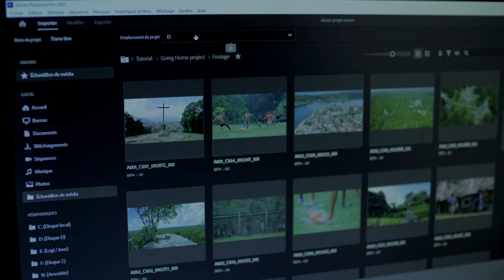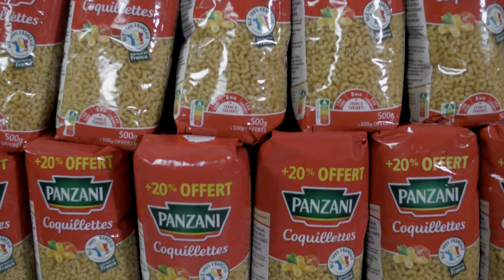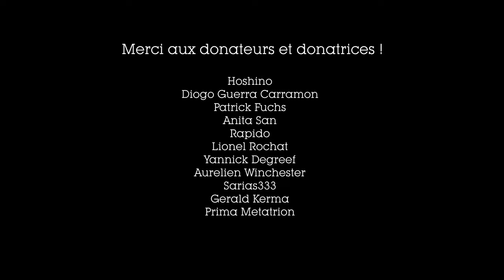Bref, je vis avec mon Double du Futur - Back to the Past - Episode 3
Épisode hommage à la série "Bref" de Kyan Khojandi ! Que fait-on avec l'argent !

Production : @Ekinoxxstudio
Ekinoxx : @Ekinoxxstudio
Réalisation/Scénario :  @Ekinoxxstudio et @lloegyrfilm6041
Cadrage : @lloegyrfilm6041
Musiques : Arnaud Pierson